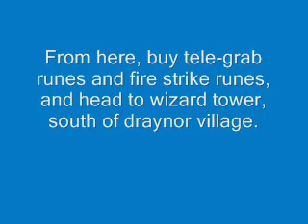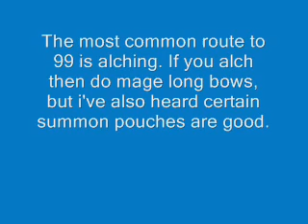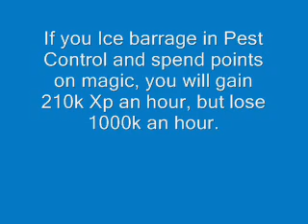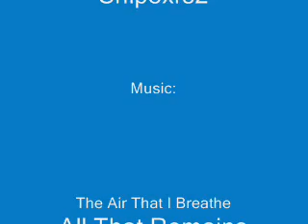runescape 99 Magic Guide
One of my many guides that i have uploaded, this one will contain information on how to get 99 magic, or whatever mage your aiming for. Sorry for no pictures in this one on where to go, i dont have my map anymore and im still searching. well anyways, enjoy the video and amke sure you check out my other skill guides.

Music is:
The Air That I breathe by All That Remains